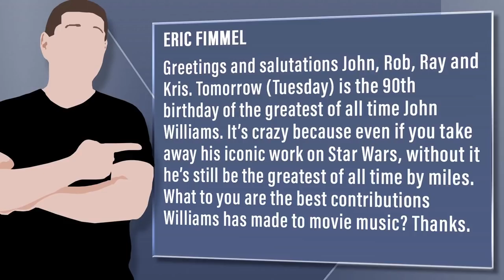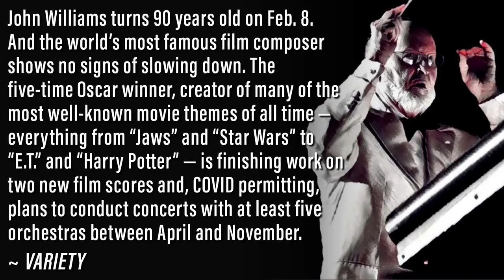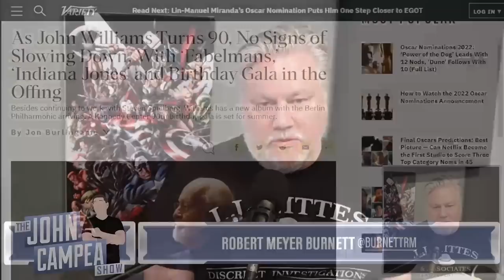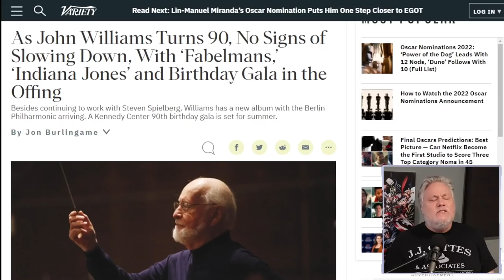John Williams: The GOAT Turns 90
Viewer Question:
Eric Fimmel - Greetings and salutations John, Rob, Ray and Kris. Tomorrow (Tuesday) is the 90th birthday of the greatest of all time John Williams. It’s crazy because even if you take away his iconic work on Star Wars, without it he’s still be the greatest of all time by miles. What to you are the best contributions Williams has made to movie music? Thanks.

Mic pre-amps

Streaming Software
Wirecast Pro